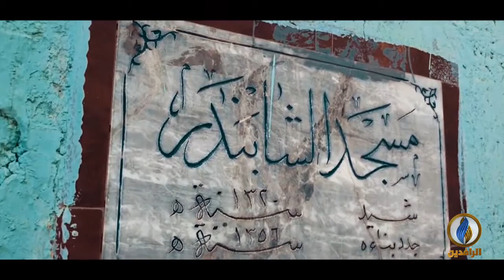بغداديات | تعرف على أبرز مساجد محلة السفينة في الأعظمية شمالي